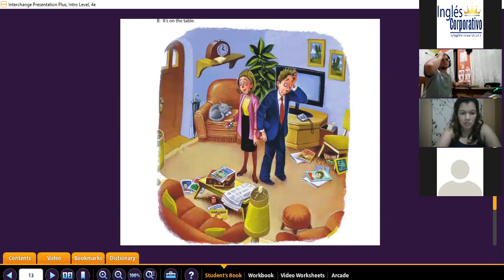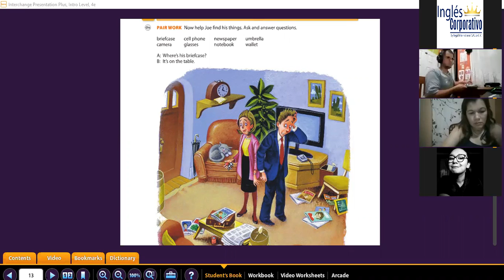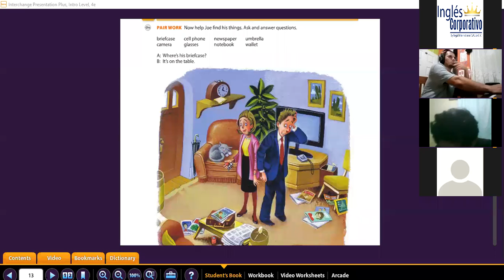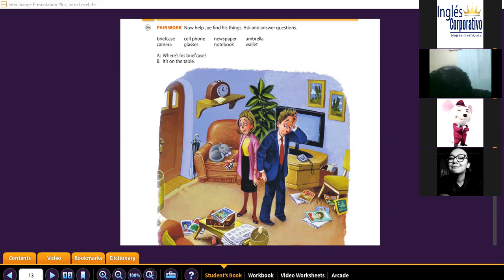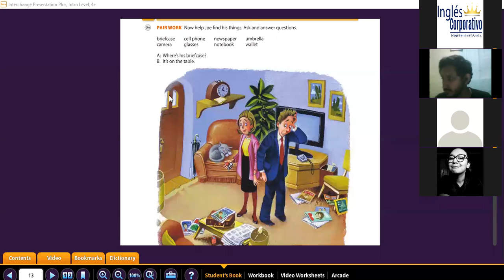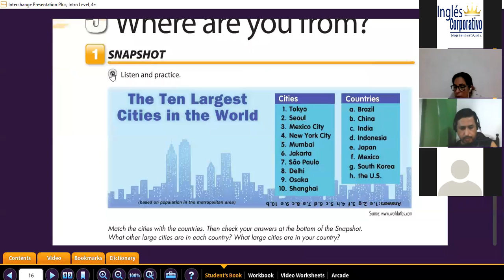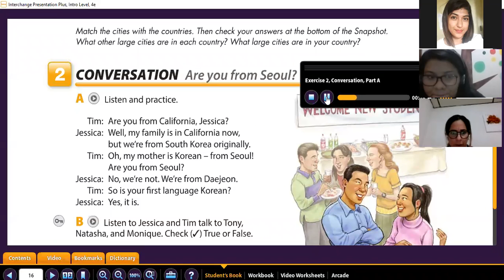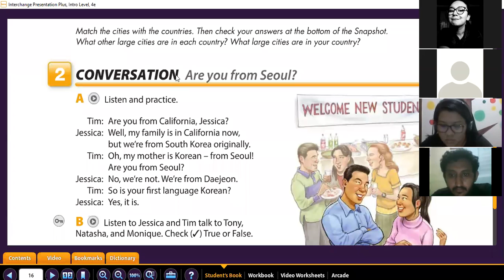Ingles Corporativo- Prepositions part 2